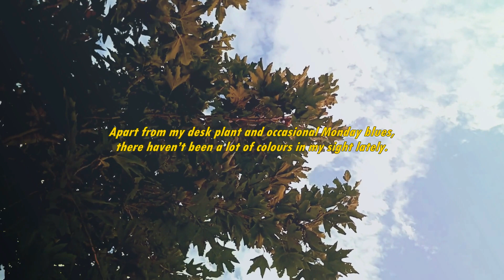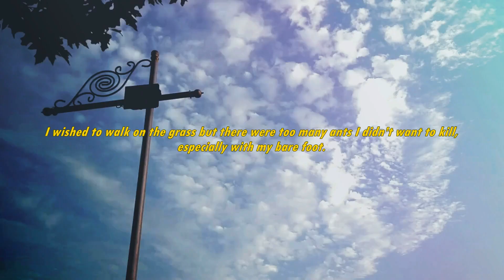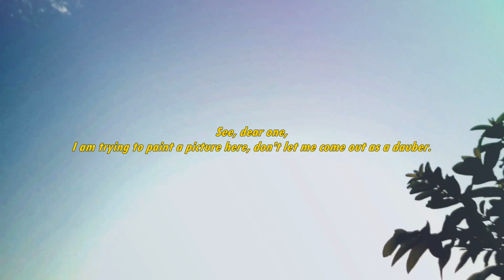an open letter—greens here and greens there 💫🍃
I hope this video acts as a dose of happiness for you. Get living!

Some recommendations:
Listen to a song you discovered in class 8th (Justin Bieber, Kesha, Honey Singh?), watch an old cartoon (Oswald/ Dragon tales?), watch the sunset (It's been really pretty in Jammu lately), stare at the ceiling fan, turn the AC on and snuggle with your blanket, search for old CDs and cassettes, read something from your school books/notebooks, play Ludo with your parents, ask someone to cook (unless you like cooking) that dal you used to love as a child (add extra ghee), spray perfume in the air and walk through it, talk to yourself while sitting (standing) in front of a mirror, tap dance (titanic one?) or check out the moonlight (better if there's a power cut). I find hugging myself really cute and easy, totally recommend.